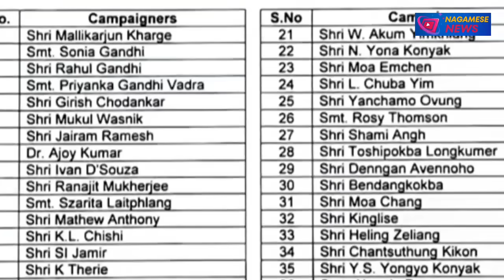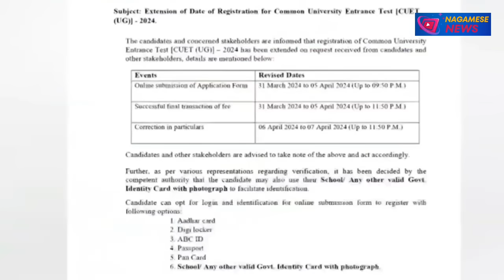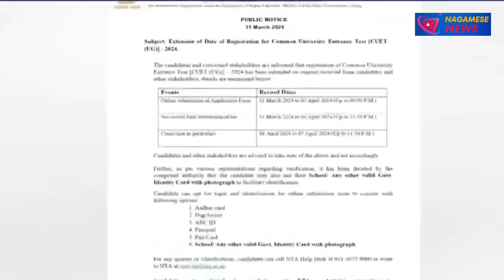Nagamese News Breaking News In Nagamese | Kohima News Nagaland 01/04/2024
Breaking News in Nagamese 01 April 2024